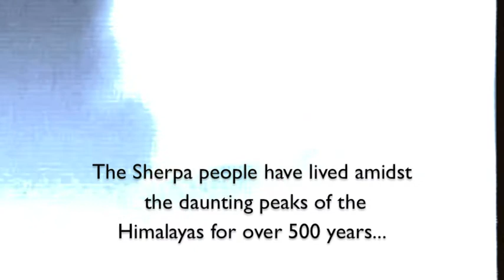The Gaiety of Spirit Book Trailer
New from RMB | Rocky Mountain Books

The Gaiety of Spirit: The Sherpas of Everest by Frances Klatzel

Since the birth of modern mountaineering, the term Sherpa has been used to refer to Himalayan men working as guides on expeditions in and around the area of Mount Everest. Known mostly for their remarkable mountaineering skills and expertis...e, Sherpas are much more than mere high-altitude porters.

The Sherpas are an extraordinary ethnic people who settled the remote valleys in the Himalayas about 500 years ago and whose culture is steeped in the rich philosophical traditions of Himalayan Buddhism. As distinguished British Himalayan mountaineer Eric Shipton wrote:

" . . . the temperament and character of the Sherpas . . . have won them a large place in the hearts of the Western travellers. Their most enduring characteristic is their extraordinary gaiety of spirit."

For three decades, writer and naturalist Frances Klatzel has lived and worked with Sherpas near Mount Everest. During this time, she has gained intimate access and a profound knowledge of the people, helping to create the Sherpa Cultural Centre at Tengboche, the largest Buddhist monastery in the region.

Infused with the author's own reflections and experiences, and complete with colour photos highlighting Sherpa life from the metaphysical to the everyday, Gaiety of Spirit will take the reader on a magnificent journey toward a richer level of understanding of Sherpa culture, traditions, symbols, belief and history.

Frances Klatzel first went to Nepal in 1980 to trek and see the legendary mountains. Since then, she has spent her time working in Nepal and in the valleys around Mount Everest. She worked with the Abbot of Tengboche on his book Stories and Customs of the Sherpas. She also co-founded the non-profit organization CORE International.

Please contact Neil Wedin for more details.